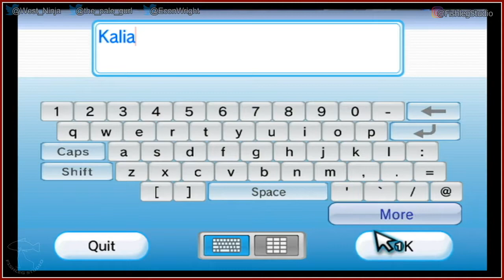Playground by EA for the Nintendo Wii - Play Together